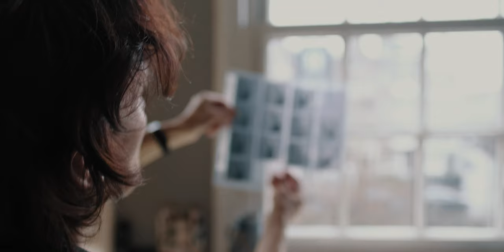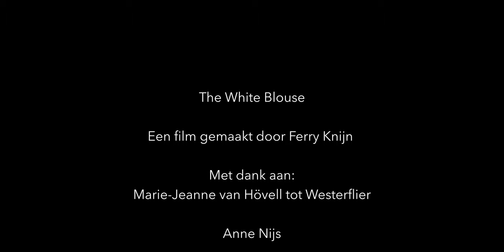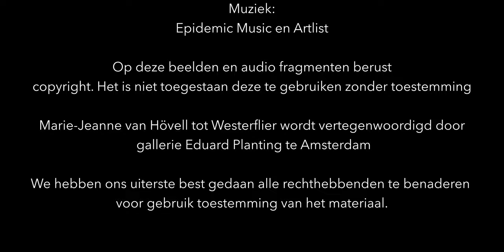Behind The White Blouse: Marie-Jeanne van Hövell tot Westerflier (EN Subtitles available)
In dit portret van een fotograaf heb ik een documentaire gemaakt over Marie-Jeanne van Hövell tot Westerflier en haar serie The White Blouse, welke nu te zien is in het Singer Laren.

Marie-Jeanne van Hövell tot Westerflier fotografeert al meer dan 25 jaar met de zelfde Hasselblad camera. Vanuit haar appartement in een Amsterdams Grachtenhuis portretteert zij vele mensen in een witte blouse uit begin 1900.

In deze documentaire vertelt zij hoe ze werkt, haar achtergrond en nog veel meer.

Deze hele video is exclusief gefilmd met de Fujifilm X-H1 en 16mm 1.4

In mijn tas:
Fujifilm GFX50s
XF56mm 1.2 APD,
Profoto
Nissin i60
LedGo1440
Leofoto statief

Tevens ben ik Fujifilm X-Photographer en  ambassadeur van:
Profoto, LedGo, LeoFoto en Thinktank